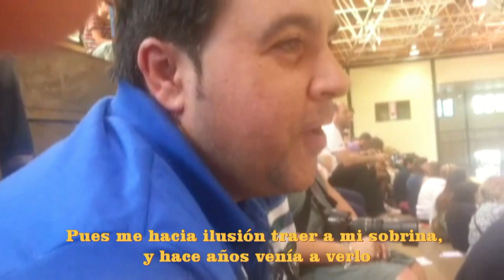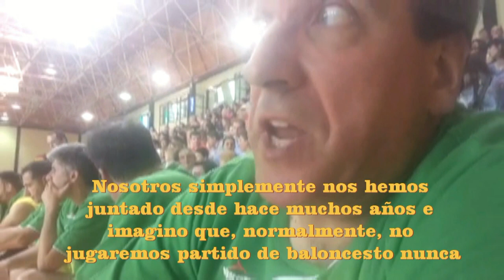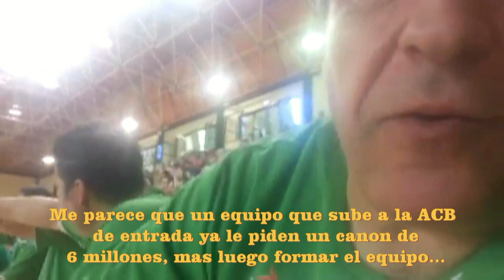Partido homenaje 30º Aniversario CBC VIllalba //Partido CBC Villaba - Real Madrid Leyendas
El equipo de Espacio NBA se desplazó hasta Collado-Villalba el pasado sabado 7 de junio de 2014 para ofreceos el evento organizado con motivo del 30 aniversario del ascenso del CBC Villalba a la ACB.

Al ser un evento sin ánimo de lucro y orientado a ayudar a los mas necesitados, nos pareció una buena idea mostraos como se organizan este tipo de eventos y traeos las declaraciones de jugadores, organización etcetera

Esperamos que disfruteis del video tanto como nosotros haciendolo.
Muchas gracias a toda la organización del evento, que se portó genial con nosotros y nos permitió total libertad a la hora de grabar.